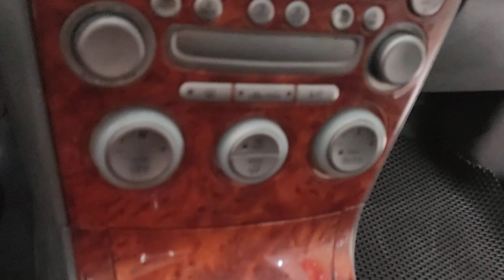MAZDA 6 ... GIÁ CHƯA TỚI 200 TRIỆU XE CÒN ĐẸP GIÁ QUÁ HỢP LÝ.... GIÁ VẪN BỚT CHO CÁC BÁC Ạ...